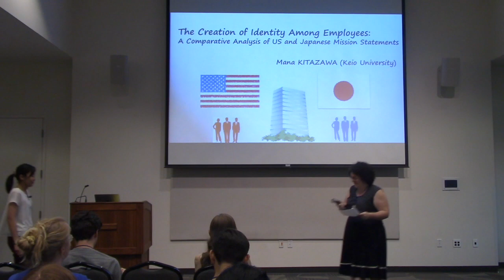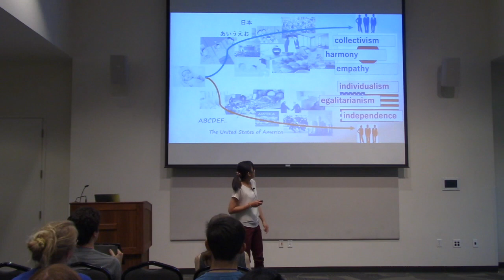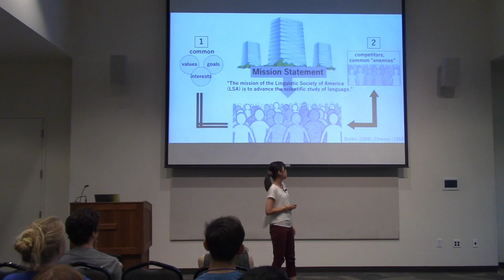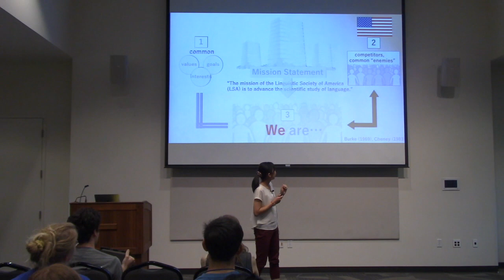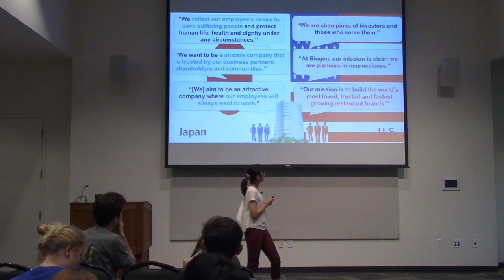3MT Finalist: Mana Kitazawa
3MT Finalist: Mana Kitazawa
Keio University
The Creation of Identity Among Employees: A Comparative Analysis of US and Japanese Mission Statements

1st LSA Institute Three-Minute Thesis Competition
Held at UC Davis